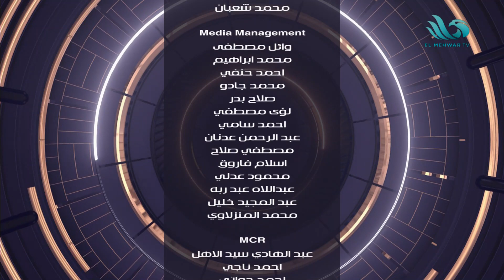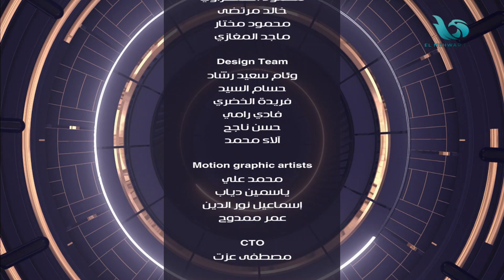٩٠ دقيقة داخل المتحف المصري الكبير.. الحلقة الكاملة